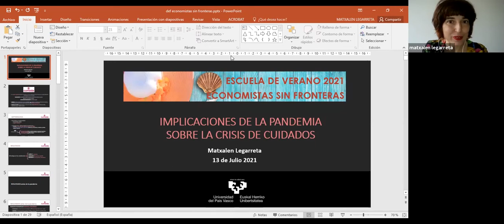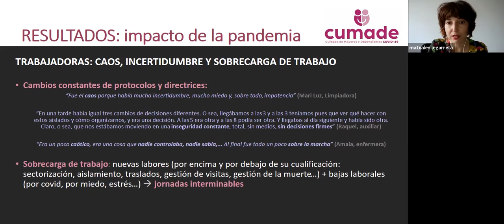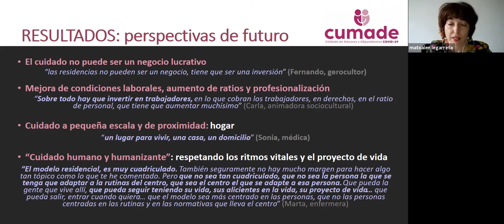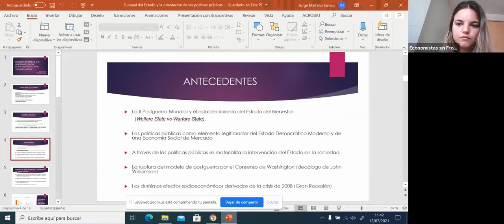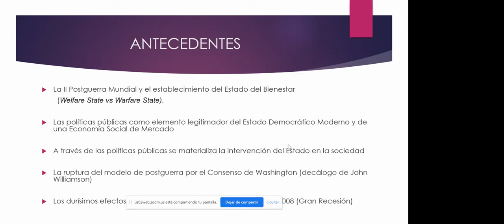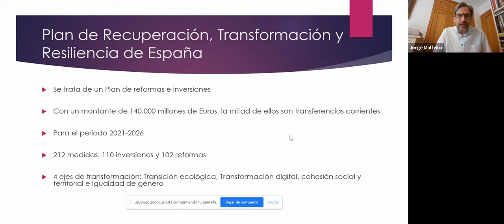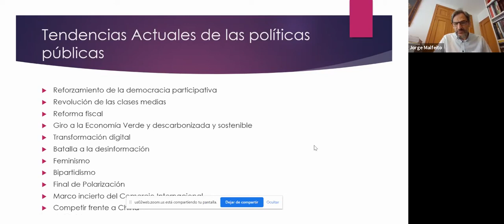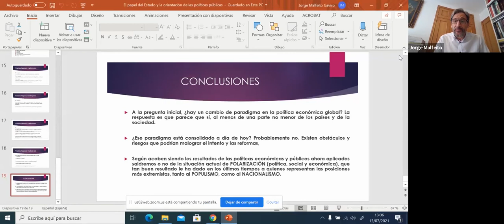Escuela de verano Economistas sin Fronteras 2021, día 13 de Julio.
SESIÓN 1:Implicaciones de la pandemia sobre la crisis de cuidados. Impartida por Matxalen Legarreta, Universidad del País Vasco.

SESIÓN 2: El papel del Estado y la orientación de las políticas públicas en el contexto actual.
Impartida por Jorge Malfeito Gaviro, Universidad Rey Juan Carlos I.

Ambas charlas están moderadas por Maria Mifsud Fons.